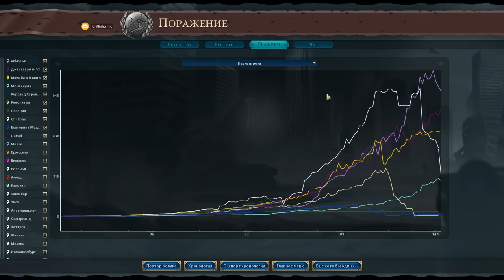ПЕРСИЯ кидает ядерки и мерзко хихикает! Кто остановит психа? Серия №8 Sid Meier's Civilization VI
► Bitcoin: bc1qhswrpdxwyajcz4c5v2rw3q6z9xv6m482dmtal3
► Ethereum: 0x9E2F06907c446a0FBb81c65D09b49B89648abee9